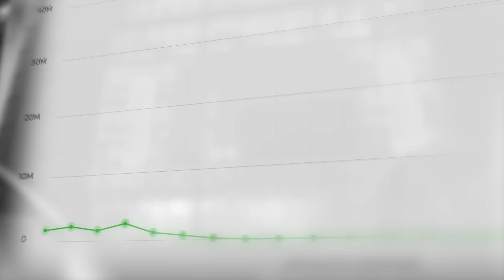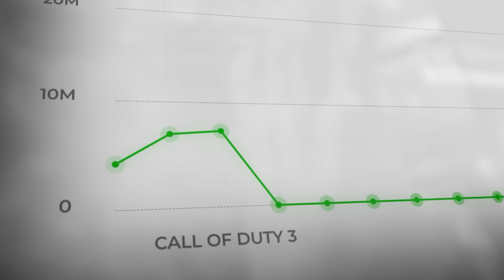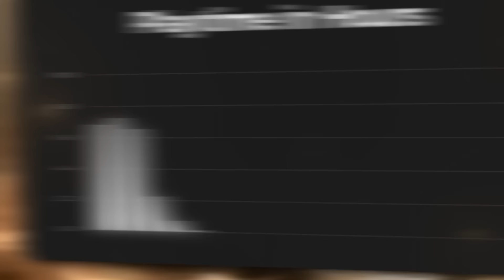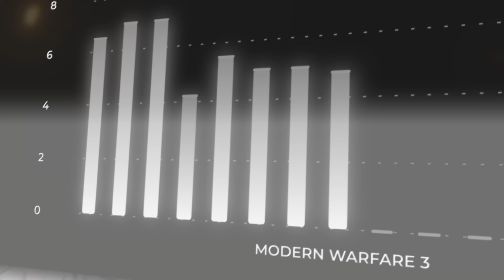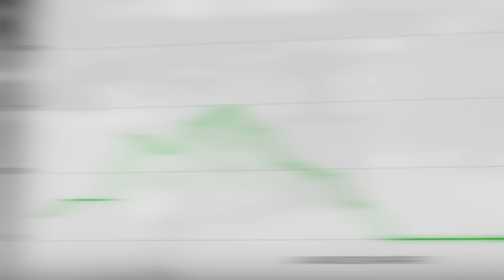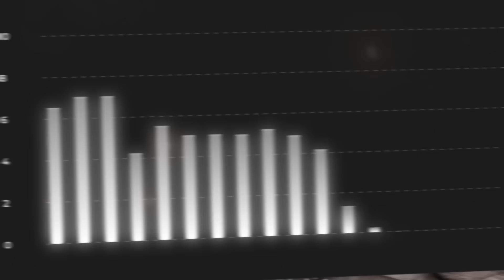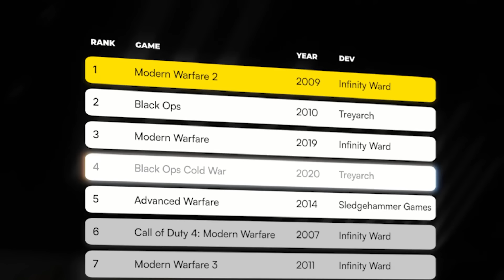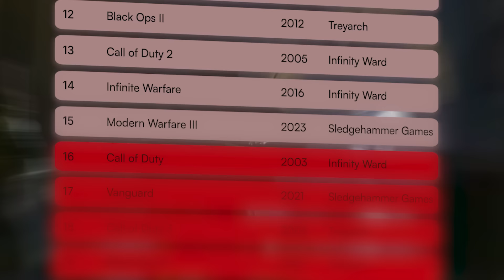I Replayed EVERY Call of Duty Game To Find The Best One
I did it. I played through EVERY Mainline Call of Duty Campaign to make this Tierlist Ranking. Why? Because I'm tired of the conversation being dominated each year by the multiplayer and zombies. The Call of Duty Campaigns offer incredible experiences and everyone's got at least that ONE CoD game they hold near and dear to their heart.

I've been wanting to make a video like this for a long time but now since Black Ops 6 just released, this is the perfect time. This video took me basically over a year to make and the amount of editing was insane. I hope you enjoy it. Share it, like it etc. Shukran 🙏

Timestamps:
00:00 The Age Old Question
00:57 Call of Duty
02:32 Call of Duty 2
04:18 Call of Duty 3
06:12 Call of Duty 4: Modern Warfare
09:04 Call of Duty: World At War
11:11 Call of Duty: Modern Warfare 2
14:02 Call of Duty: Black Ops
16:26 Call of Duty: Modern Warfare 3
19:22 Call of Duty: Black Ops II
22:06 Call of Duty: Ghosts
24:52 Call of Duty: Advanced Warfare
27:07 Call of Duty: Black Ops III
28:52 Call of Duty: Infinite Warfare
31:25 Call of Duty: WWII
34:09 Call of Duty: Modern Warfare
36:48 Call of Duty: Black Ops Cold War
39:13 Call of Duty: Vanguard
41:03 Call of Duty: Modern Warfare II
43:21 Call of Duty: Modern Warfare III
45:50 Black Ops 6?